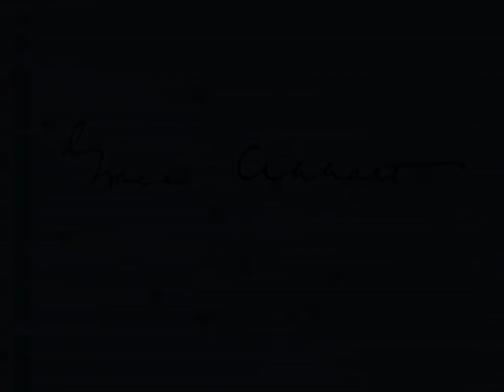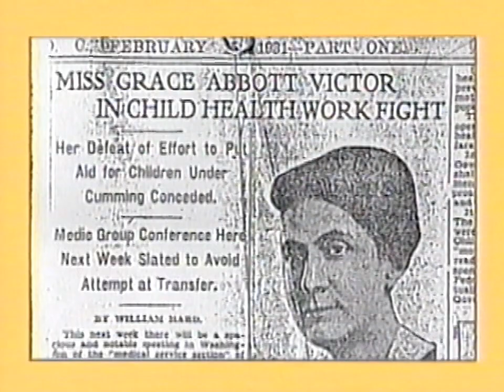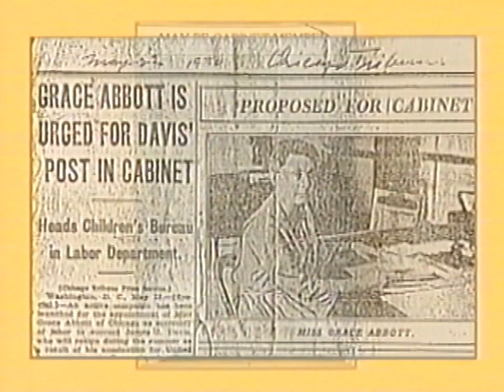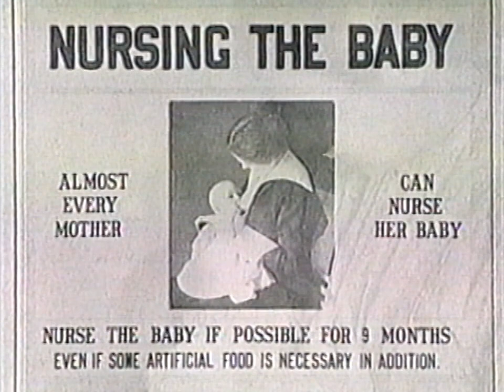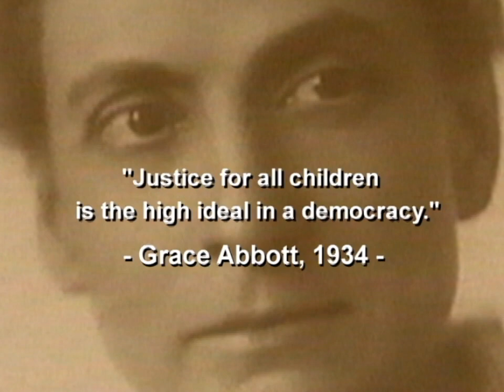Grace Abbott : An Introduction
A brief video-introduction to the life and work of Grace Abbott (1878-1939), a pioneering leader in the early 20th century struggles for the rights of America’s children, immigrants and women.  Ms. Abbott, as head of both the Immigrants’ Protective League (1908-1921) and the U.S. Children’s Bureau (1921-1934), led decisive fights against child labor in the coal mines of West Virginia and in courts of law across the United States, and championed children’s rights from  the slums of Chicago to the villages of the Appalachian Mountains.  Her efforts helped to save thousands of children’s and immigrants’ lives and improve those of millions more.  She brought healthcare and financial  assistance to mothers and infants who, in earlier days, had been abandoned to sickness and death.  Grace Abbott's  trailblazing social service work has been credited with leading the way to the creation of the Social Security Act and the United Nations’ UNICEF program.  Nicknamed “The Mother of America’s 43 Million Children” by the press, Grace was also the first woman in American history to be nominated for a Presidential cabinet post and the first person sent to represent the U.S. at a committee of the League of Nations.  She is best known for her often-quoted credo: “Justice for all children is the high ideal in a democracy.”